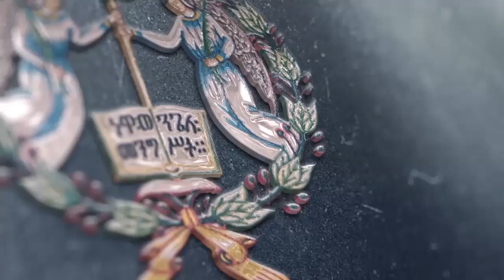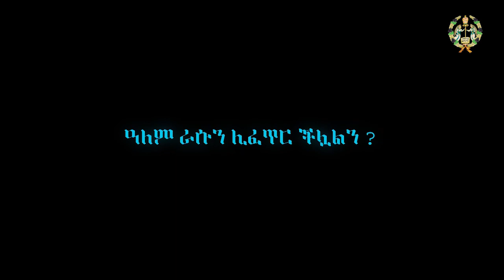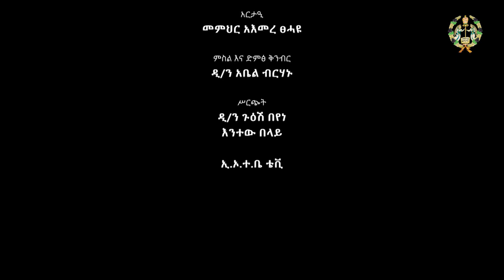EOTC TV | ዓለም ራሱን ሊፈጥር ችሏልን?